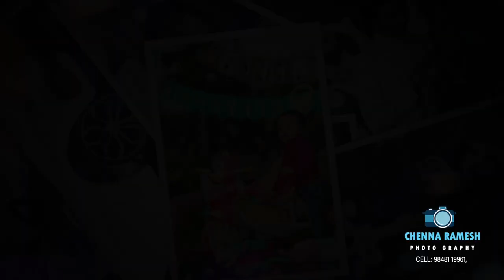CHENNA RAMESH PHOTOGRAPHY ADVAITH ALBUM 04